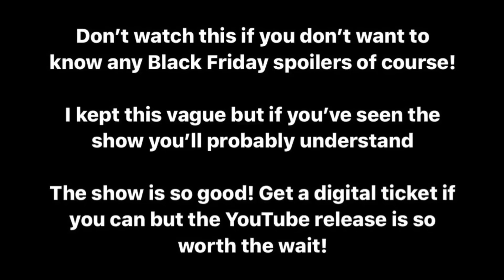Black Friday spoilers out of context using other Starkid + TCB shows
This is one of my favourite musicals already wow